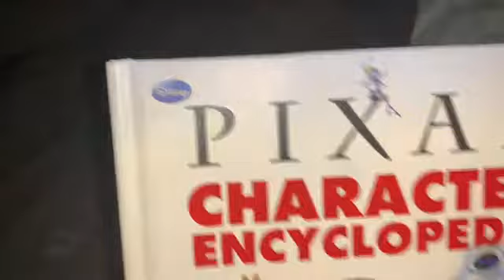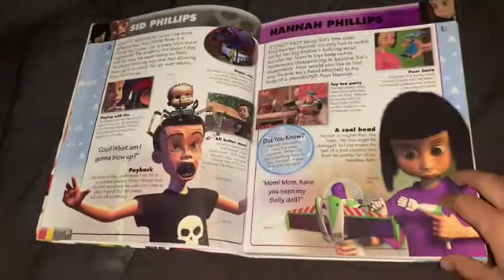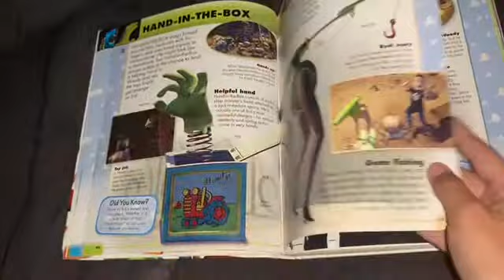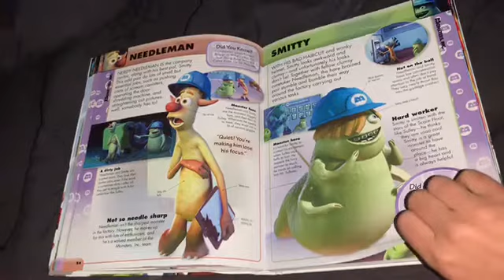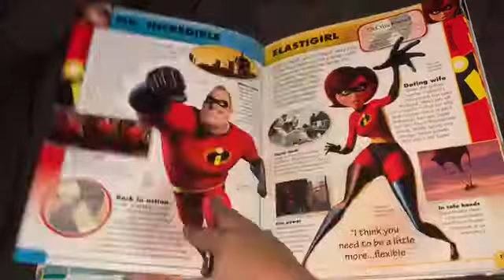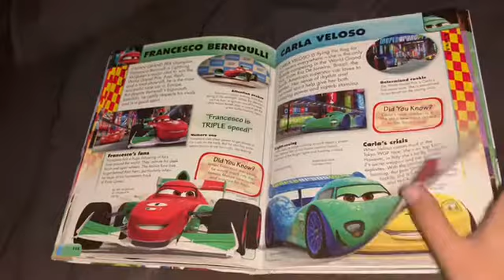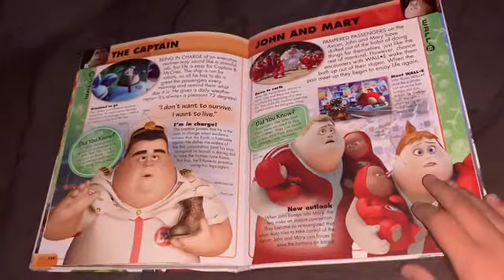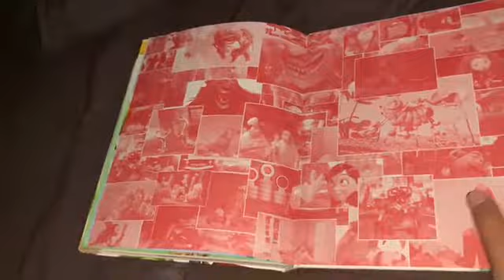Pixar Character Encyclopedia